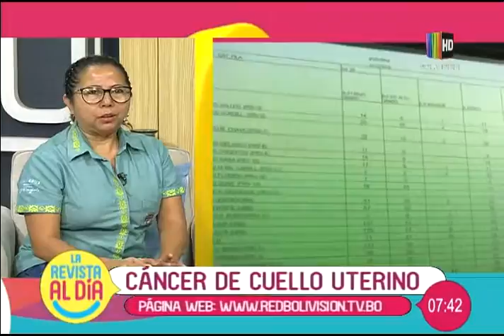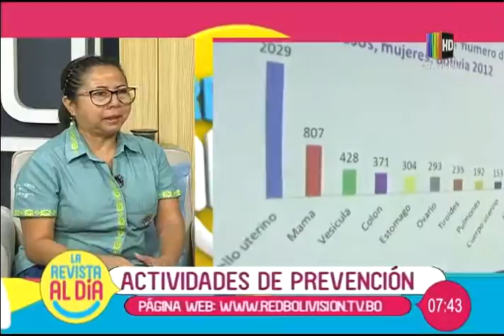Realizan campaña de prevención del cáncer de cuello uterino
En el segmento de entrevista nos visita la responsable del programa de cáncer del SEDES, Ángela Carreño quien nos habla en detalle sobre las actividades de prevención del cáncer de cuello uterino.

Participa de nuestra encuesta deportiva!!